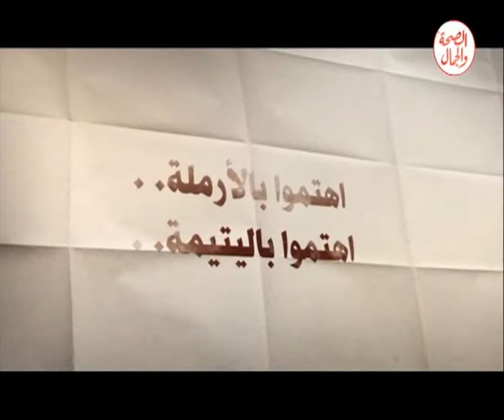برنامج أحلامنا الجميلة مع معبرة الأحلام الأستاذه فاتن 15 8 2014